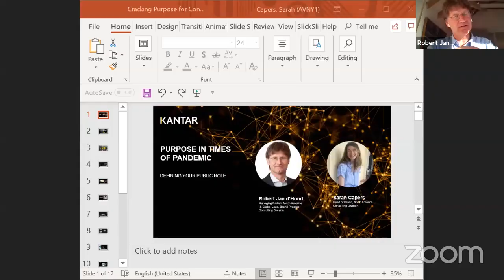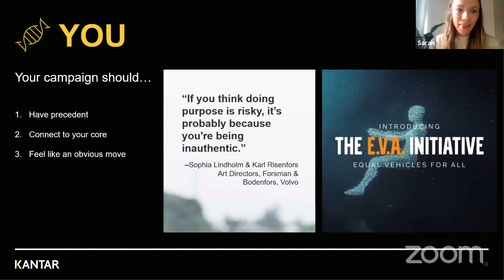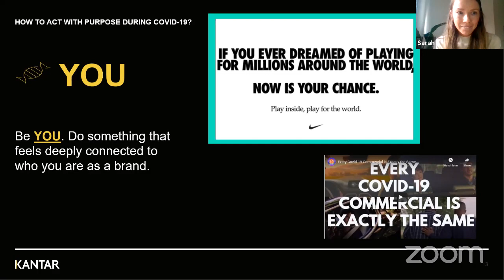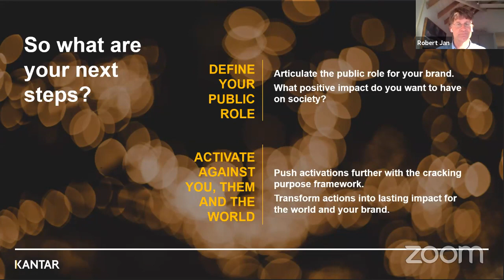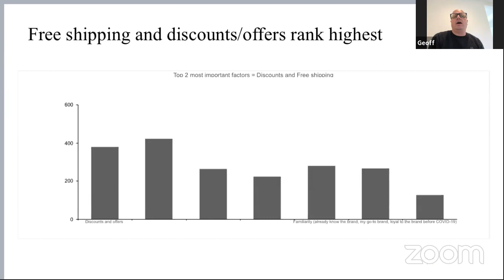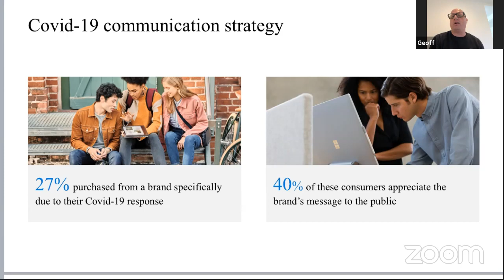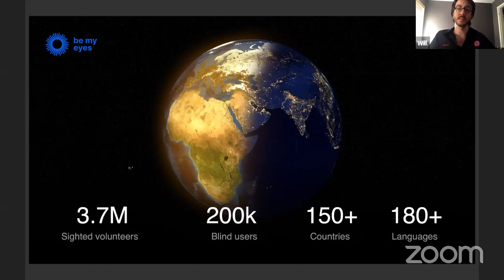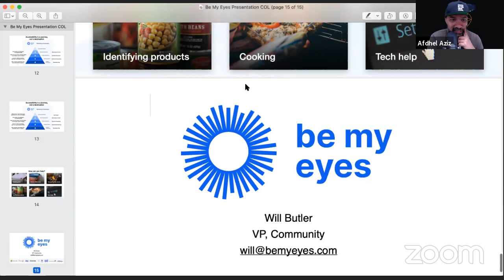Conspiracy of Love - How Brands Can Fight Coronavirus Webinar May 1, 2020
This week’s webinar featured:

• Robert Jan d'Hond, Managing Partner, and Sarah Capers, Head of Brand, NA from Kantar Consulting will be joining us to talk about learnings and insight from their latest Purpose survey of brands.
• Geoff Colon from Microsoft Advertising Brand Studio to share insights from their survey and search data on how people are behaving right now and how they may behave in the short term.
• Will Butler, VP of Community from Be My Eyes, an innovative platform linking sighted volunteers to the blind and low-vision community.